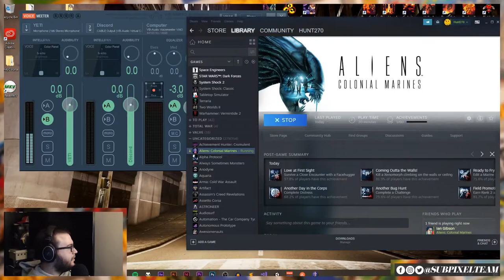The WORST Game Ever! | Trash Hype | Subpixel Live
Will and Ian start a journey that could spell the very end for Subpixel, and the universe as we know it. It's time for Aliens: Colonial Marines!